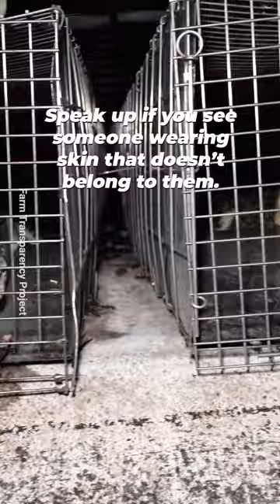Three Crocodiles Die for One Hermès Bag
Imagine living a dismal life on a crowded factory farm only to be killed and turned into a handbag.